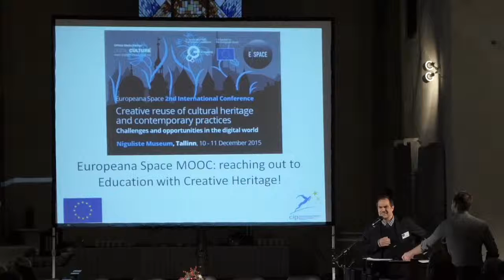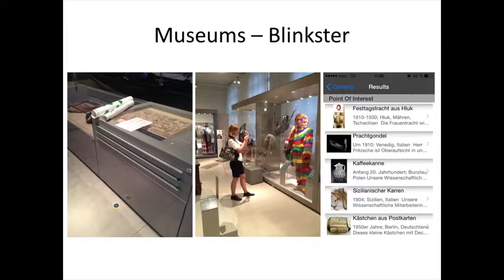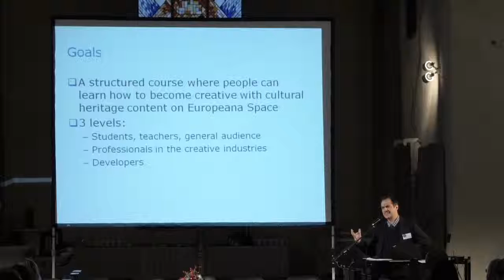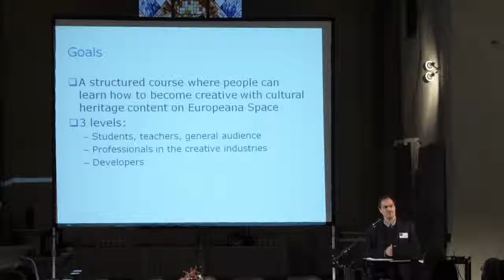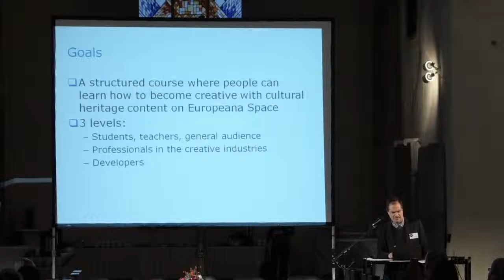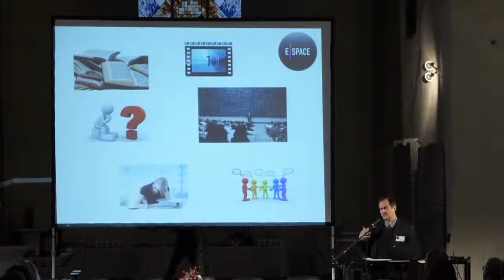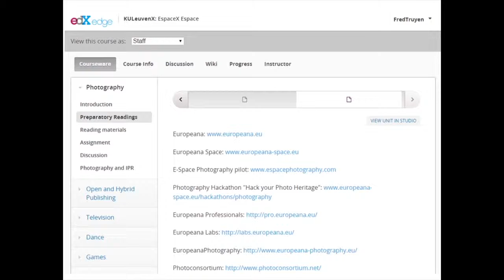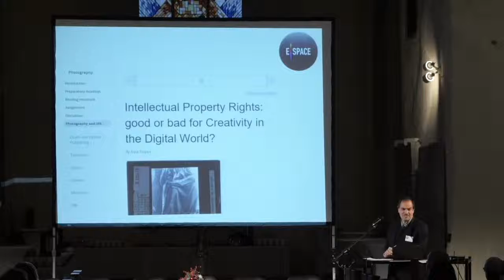E-Space Tallinn conference - Fred Truyen